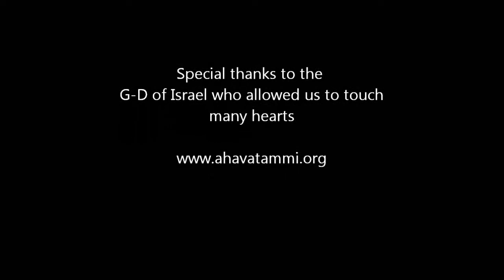To the Jew first and also for the nations - a Trip in Peru